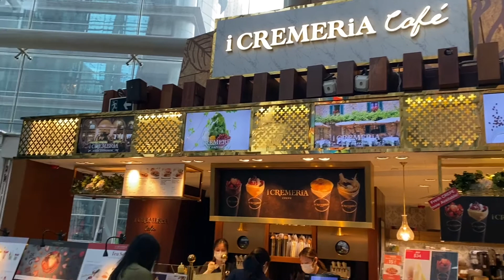香港 金箔ソフトクリーム Making Fancy Crepe in Mongkok, Hongkong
Making Fancy Crepe in Mongkok, Hongkong